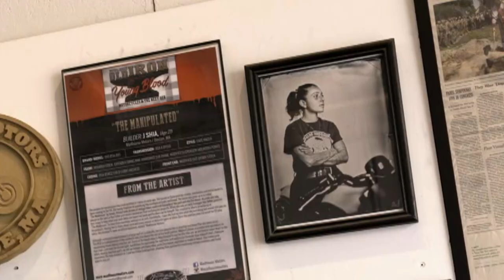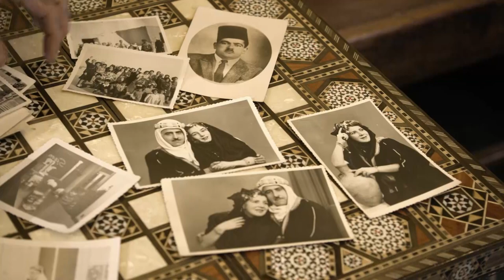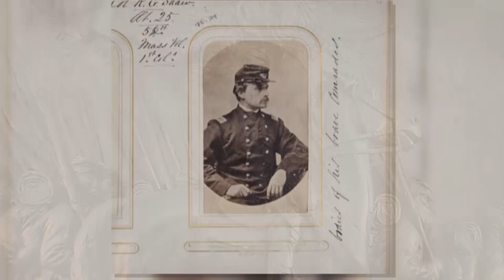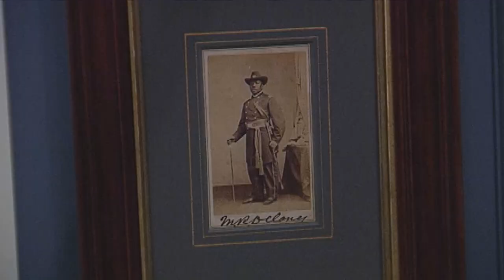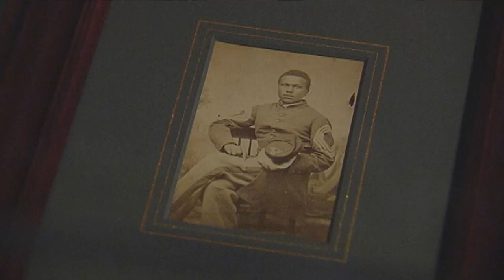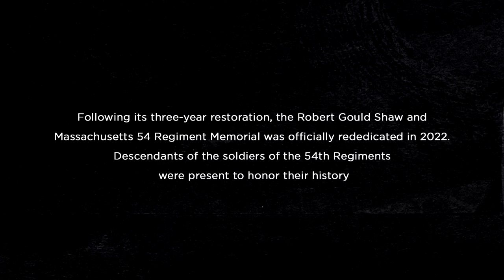Is it a motorcycle? Is it art? At Madhouse Motors in Roxbury, MA it's both.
This week on Open Studio, Jared Bowen visits Madhouse Motors in Roxbury, MA. It's a rumbling repository for motorcycles. It’s also a coffee shop with Middle Eastern flair. It’s a hub of creativity and to bike aficionados, it’s Eden. Madhouse Motors is a place for tune-ups and repairs, but also much more than that. It’s a space where master mechanics work their wonders. It’s where antique bikes live and where they take on new personas. It’s an artist’s workshop.
Jared Bowen drops in to meet with some of the creative force behind Madhouse Motors: J. Shia, owner and motorcycle builder; mechanic and motorcycle designer Rami Bishara, and mechanic and manager of Madhouse Motors, Nick Timney.

From there Jared Bowen talks with artist Arghavan Khosravi. As a young woman in Iran and immigrant to the United States, Khosravi has been subjected to many restrictions based on those identities. On the canvas, she renders it all through surrealist imagery, where she explores the themes of freedom, exile and oppression. her work is taking on new urgency amid the protests and unrest in Iran. With Khosravi embarking on an artist residency at the Rose Art Museum, we revisit the conversation Jared had with Khosravi last year.

And on Boston Common, the Embrace monument is a truly larger than life tribute to the legacy of Martin Luther King Jr. and Coretta Scott King. Directly across the park is another  tribute to sacrifice, bravery and justice: the Robert Gould Shaw and Massachusetts 54th Regiment Memorial commemorating one of the first Black regiments of the